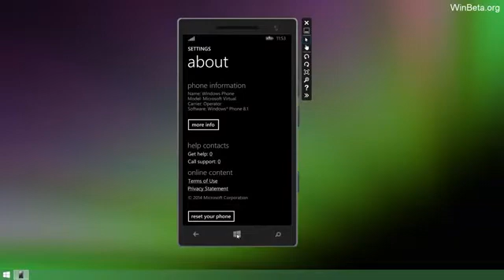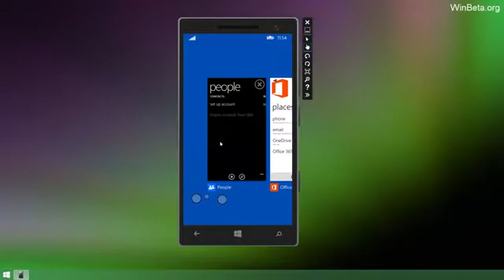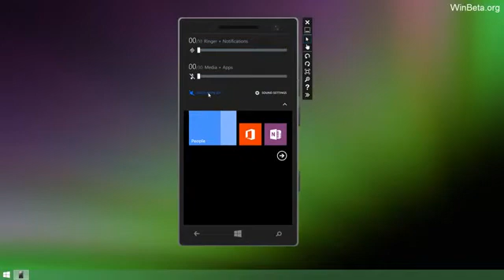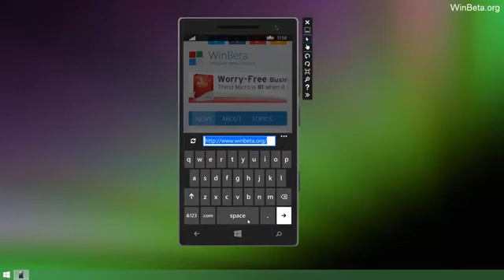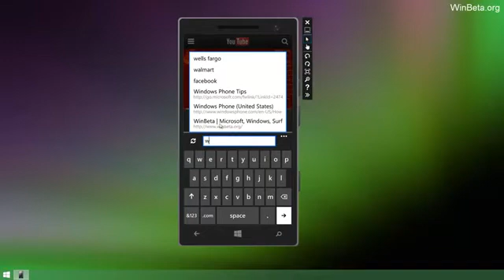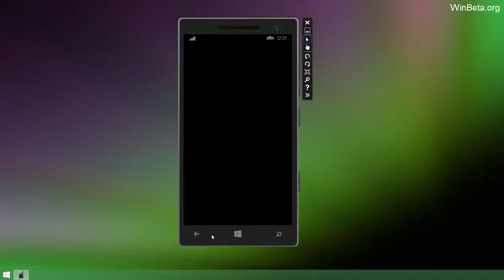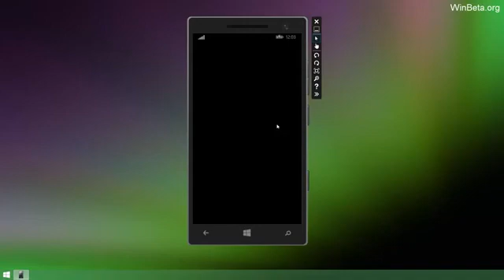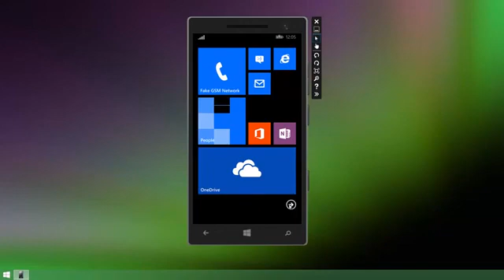Hands On: Windows Phone 8.1 SDK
Hands On: Windows Phone 8.1 SDK Build 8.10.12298 - Improvements + MORE
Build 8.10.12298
Source